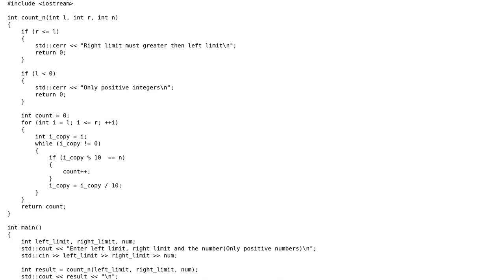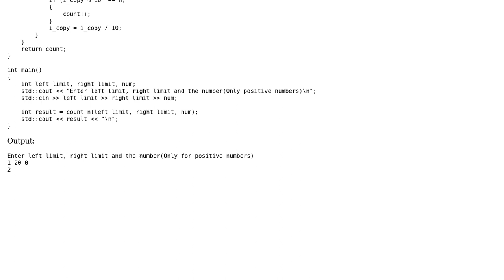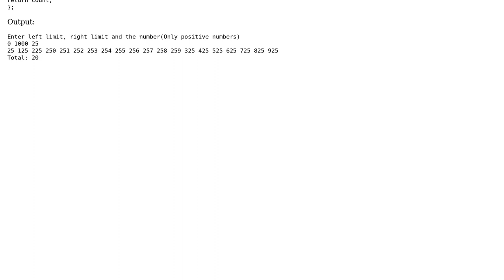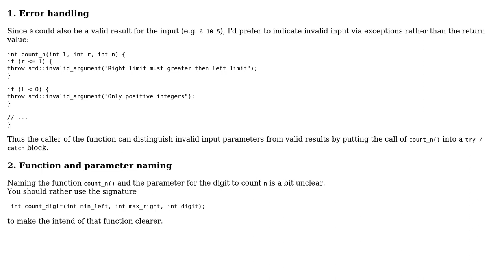Count number of occurences of a digit in the range (2 Solutions!!)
Count number of occurences of a digit in the range

With thanks & praise to God, and with thanks to the many people who have made this project possible! | Content (except music & images) licensed under CC BY-SA | Music | Images & others | With thanks to user ? user darkside user coder and the Stack Exchange Network Trademarks are property of their respective owners. You are responsible for your own actions.